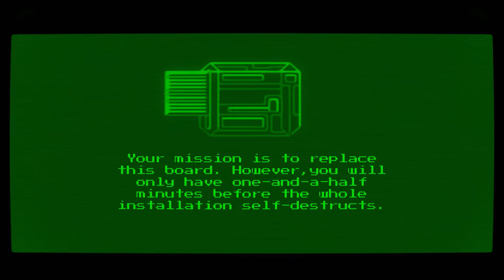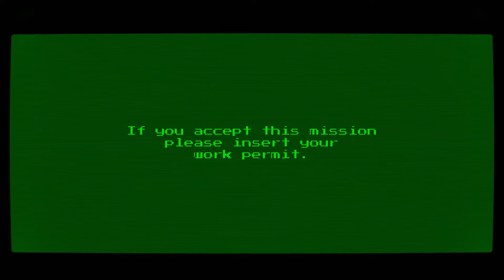Flashback - Money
Here we get the money we need by fixing a generator and clearing an area hope you all enjoy this like/sub